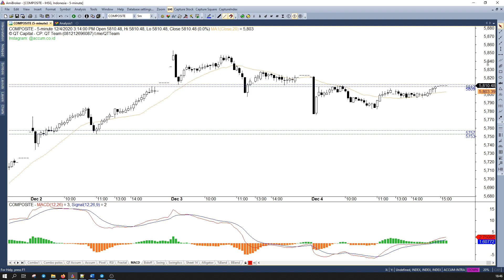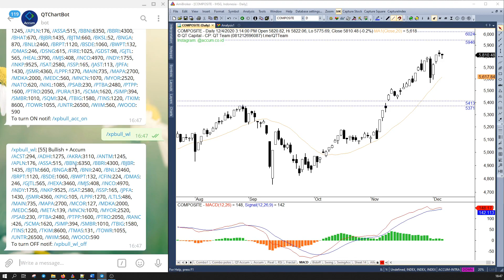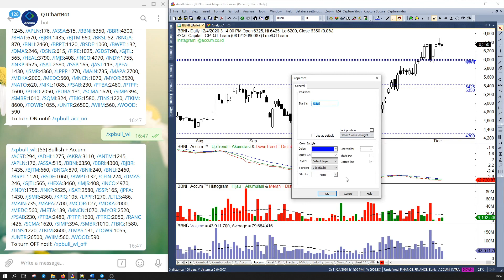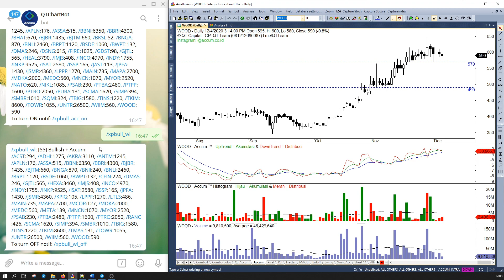QT Capital Analisa Market 4 Desember 2020 -Happy Weekend-